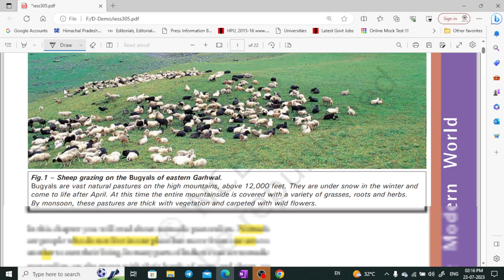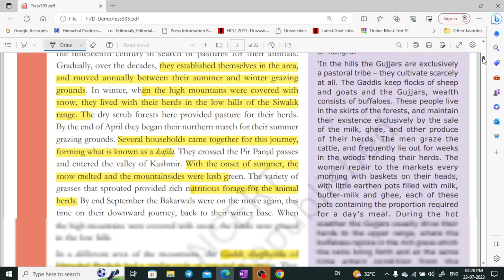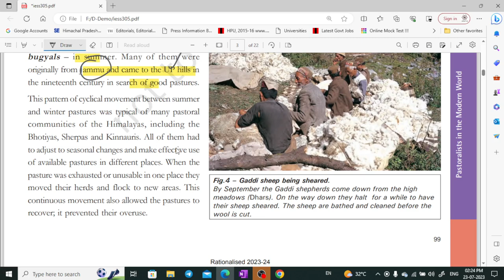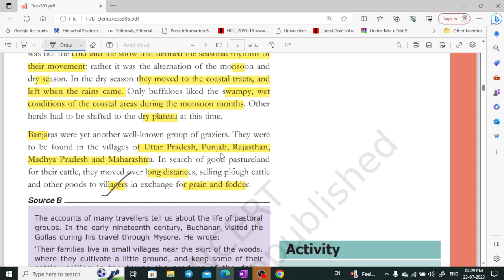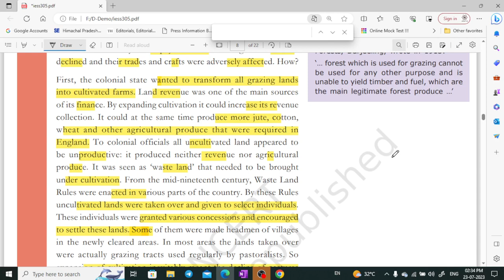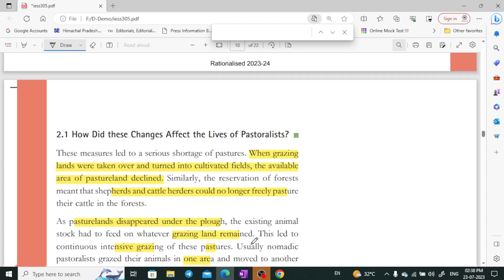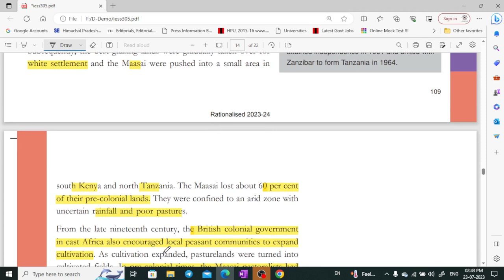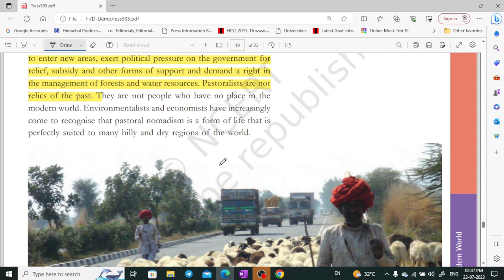NCERT class 9 History part 5 for UPSC, CSE, UKPSC, HPAS by Shom's IAS